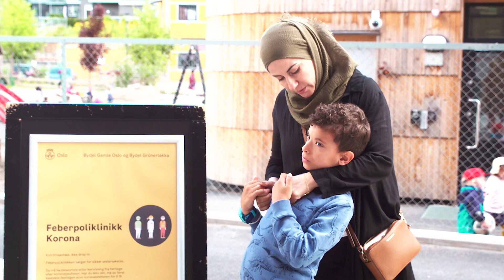Korona: før koronatest. Norsk